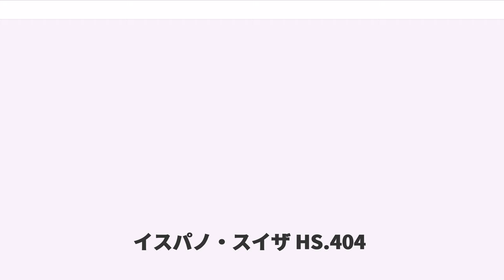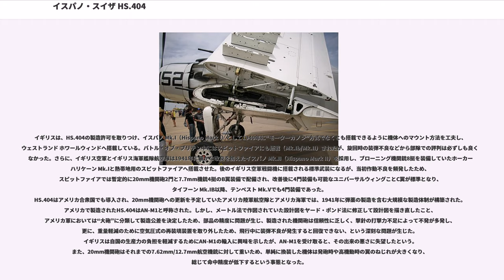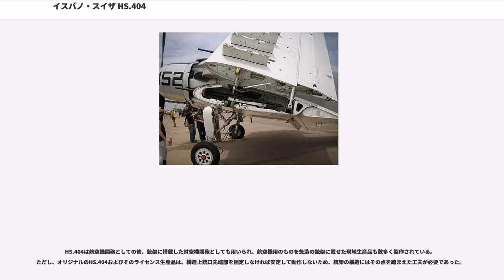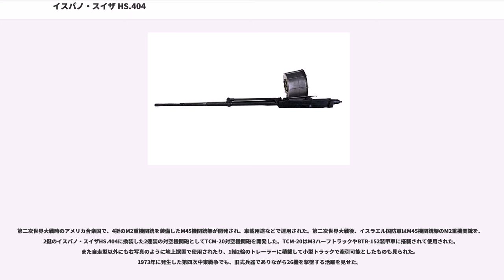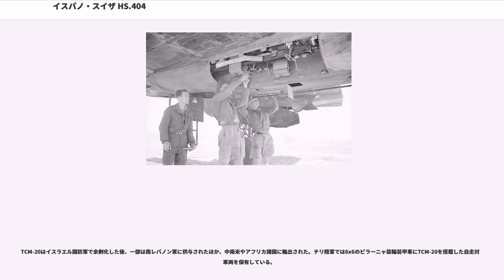イスパノ・スイザ HS.404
イスパノ・スイザ HS.404（Hispano-Suiza HS.404）は、イスパノ・スイザ社によって開発された口径20mmの航空機関砲である。

20世紀中に最も幅広く使用された航空兵器の1つで、イギリス、アメリカ、フランスなどを始めとする多くの軍隊で採用された。

1933年、イスパノ・スイザ社はスイスのエリコン社が開発した初期型エリコン FFS航空機関砲の特許およびライセンスを取得し、フランスでHS.7およびHS.9として生産を行った。

これは、イスパノ・スイザ 12Y 液冷V型エンジンの上に砲を搭載し、ギアボックスを介して軸を上方に偏移させたプロペラ駆動軸を中空にしてその軸内に砲身を通す、という“モーターカノン（Moteur-canon）”方式に用いるものとして、大口径かつコンパクトな機関砲を求めていたためで、この方式は発砲反動をエンジンブロック全体で受け止めることができるため、大口径機銃を比較的小型の単発機に安定して搭載することが可能となった。

“モーターカノン”方式の武装を持つ戦闘機は第二次世界大戦の勃発前からフランスで採用され、フランス以外でも注目を集めた。日本でも1935年（昭和10年）に研究用としてドボワチン D.510とともにモーターカノンをフランスから輸入している。

しかし、HS.7/9の生産開始直後、エリコン社との間に特許を巡る係争が発生し、両社の協定が破棄されてしまったために継続的な生産が不可能となり、イスパノ社の技術者マルク・ビルキヒト（Mark Birkigt）は、特許回避の意味もあり、HS7/9に機構の改修と連射能力、砲口初速の向上といった改良を施し、タイプ 400(HS.400)および402(HS.402)、更に実銃の製作は行われず図面上のみのものであったがタイプ 403(HS.403)を経て、1936年にはタイプ 404(HS.404)を完成させた。エリコンFFSではAPI ブローバックだった作動方式は、ショートリコイルとロック解放時にガス圧作動という併用方式に改められていた。

HS.404の大きな特徴として、上述のように2種類（ショートリコイルおよびガス圧作動方式）作動方式を併用していることと、作動に伴う動作部分が非常に大きいことが挙げられる。通常、ブローバック方式の銃器は遊底（ボルト）のみ、もしくはボルトと銃身（※ショート/ロングリコイル方式）が撃発に伴い前後に動くことで動作するが、HS.404は砲身部先端よりも後部、つまりは銃身の大半と機関部そのものが前後する構造になっていることである。これはモーターカノン方式に用いることを前提として設計されているためで、通常の自動火器では前後に駆動する作動部を保持する部分を、エンジンおよびそれに砲をマウントするフレームを用いることで、エンジンと砲を一体化させた設計としていたためである。

モーターカノン備砲用の20mm HS.404の他、銃身長を1,000mmに短縮して爆撃機他の銃塔/防御機銃用としたHS.405、23mm口径とした銃塔/防御機銃用（銃身長 1,150mm）のHS.406、23mm口径でモーターカノン用の長銃身（銃身長 1,600mm）型HS.407も開発された。ただし、HS.404以外は第二次世界大戦の開戦時で試作品が1丁ずつ完成していたのみである。

元来の装弾数は多くても60発（ドラムマガジン）のみであったため、飛行中にドラムを交換することができない航空機では装弾数不足が問題になり、1940年にベルト給弾システムの開発で解決が試みられたが、フランスの降伏で計画は頓挫し、最終的にはベルト給弾型は試作品と設計図が密かにイギリスに持ち出されて実現した。

イギリスは、HS.404の製造許可を取りつけ、イスパノ Mk.I（Hispano Mark I）として1940年に“モーターカノン”方式でなくとも搭載できるように機体へのマウント方法を工夫し、ウェストランド ホワールウィンドへ搭載している。バトル・オブ・ブリテン中にはスピットファイアにも搭載（Mk.Ib/Mk.II）されたが、旋回時の装弾不良などから部隊での評判は必ずしも良くはなかった。さらに、イギリス空軍とイギリス海軍艦隊航空隊は1941年に細かな改良を加えたイスパノ Mk.II（Hispano Mark II）を採用し、ブローニング機関銃8挺を装備していたホーカー ハリケーン Mk.Iと熱帯地用のスピット...